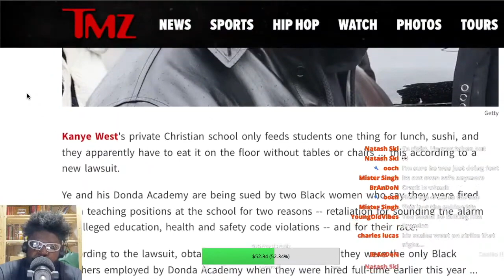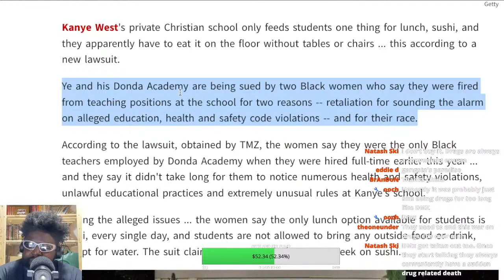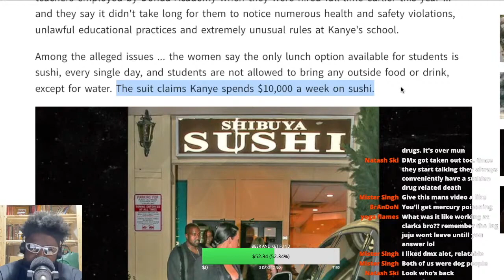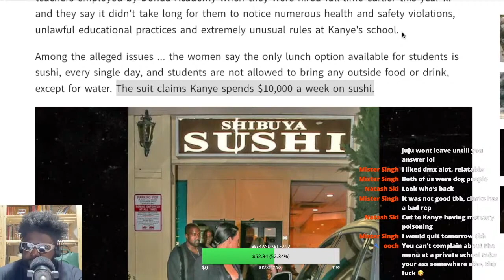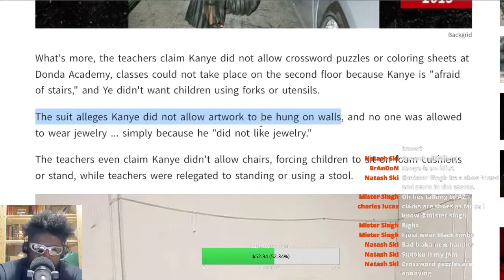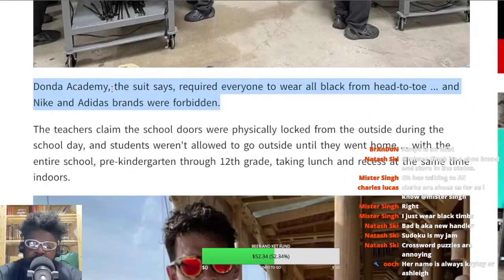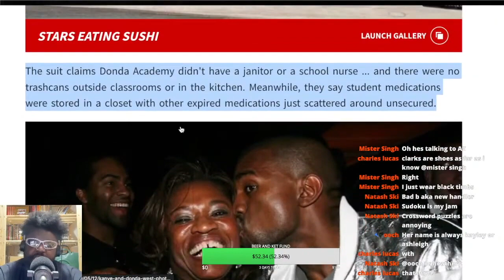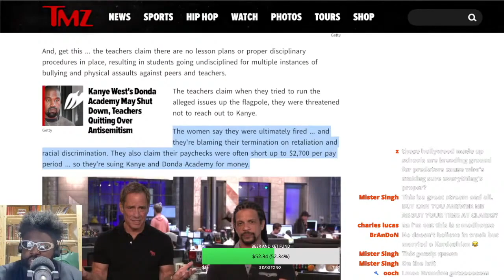YE FKA KANYE WEST IS BEING SUED FOR ONLY FEEDING KIDS SUSHI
YE FKA KANYE WEST SUSHI DONDA ACADEMY TEACHERS SUING KANYE WEST YEEZY SUNDAY SERVICE DONDA